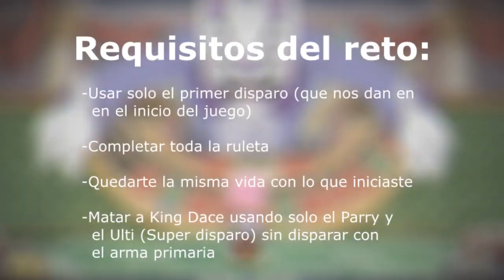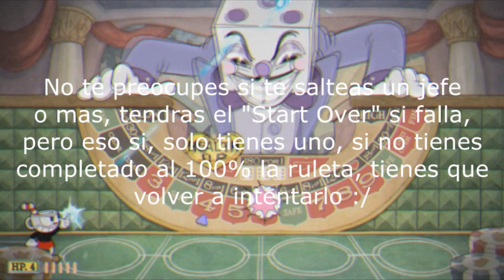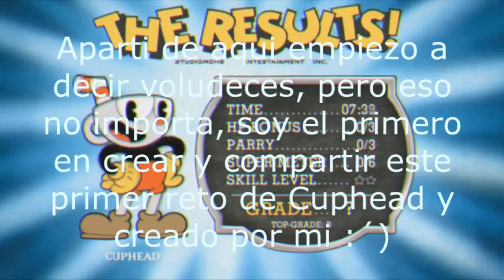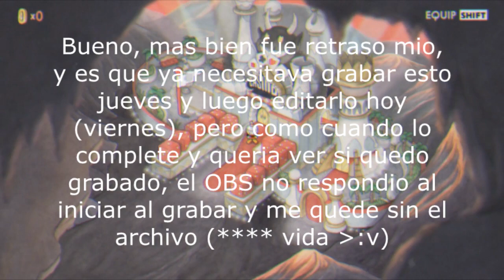GumballGamerYT - Mi Primer y Gran Reto de CupHead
Hola chicos y chicas de Youtube, les traigo el primer reto mas difícil de cuphead (por el momento) creado por mi, les reto tambien a ustedes a intentarlo :)